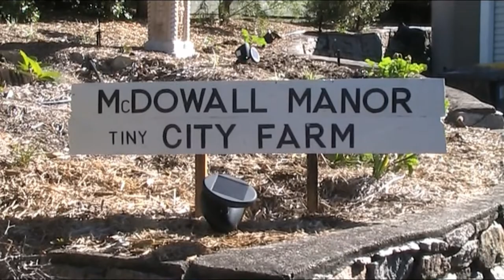Scalping behaviour amongst Japanese quail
This is something I haven't seen many people talk about in quail videos.  I thought it was important to know about it.  Forewarned is forearmed.